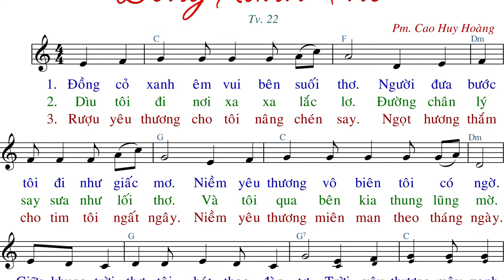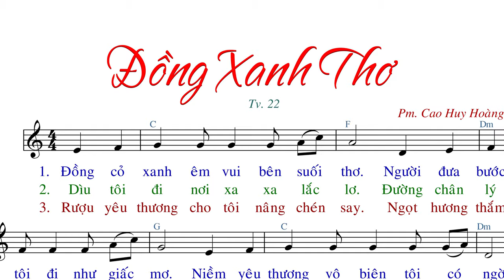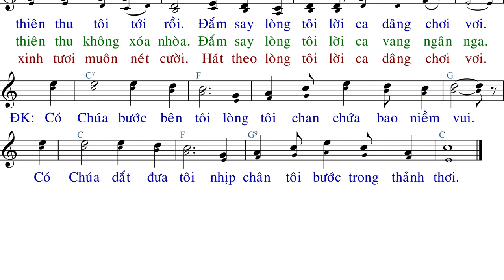Đồng Xanh Thơ (tập hát) - Cao Huy Hoàng - Anna Sao Mai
Imprimatur:  GP Sài Gòn (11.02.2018)